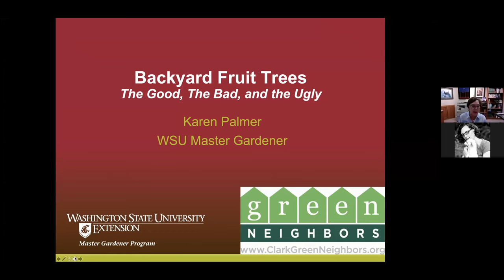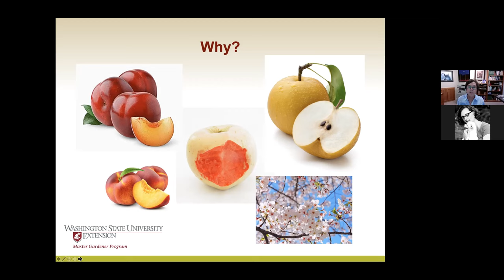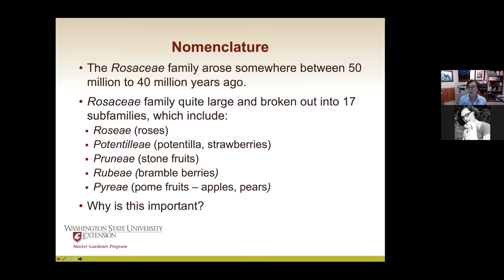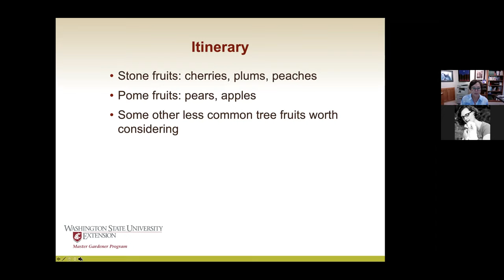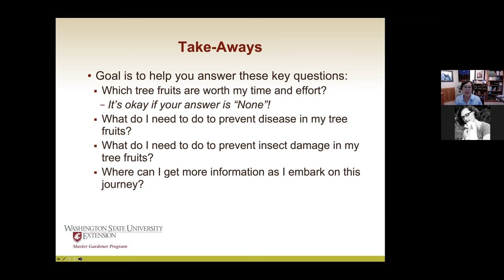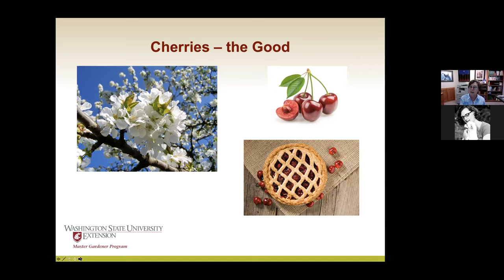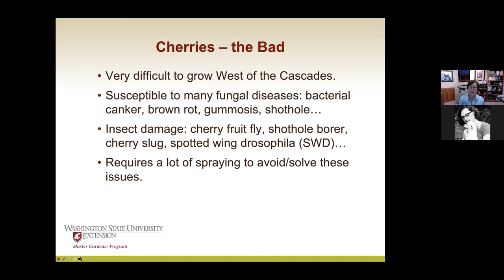Backyard Fruit Trees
Discover “the good, the bad, and the ugly” of growing your own tree fruit. Whether you inherited a few fruit trees with a new home or are thinking of planting some, get the knowledge to make important decisions as you move forward. Participants will learn which kind of fruit trees are easier to maintain West of the Cascades, what major diseases and pests will be a factor and how to control them naturally and how much time and effort will be required to grow a healthy crop and more. WSU Extension Clark County Master Gardener, Karen Palmer presents.